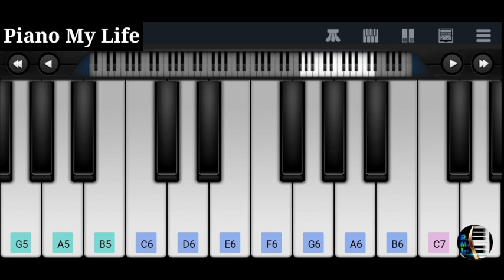Jai Ganesh Deva Piano Tutorial | Ganesh Chaturthi Special | Perfect Piano | Piano My Life.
Hello friends in this video you can watch and learn easy mobile piano of  'Jai Ganesh Deva'.
Aarti.

This video is made by using 'Perfect Piano' Mobile app . You can easily download it from app Store or play store.

Watch the video to learn how to play 'Jai Ganesh Deva'  in perfect piano and you can easily learn it .

Cover Topics :-
1.Jai Ganesh Deva song piano tutorial
2.Jai Ganesh Deva song perfect piano
3.Jai Ganesh Deva song in piano
4.Jai Ganesh Deva song mobile Piano Tutorial
5.Ganesh aarti instrumental
6.How to play Jai Ganesh Deva song in piano
7. Jai Ganesh Deva aarti piano me keise bajaye
8. Ganesh aarti piano tutorial
9.Ganesh Chaturthi Special
10.Ganpati bappa status